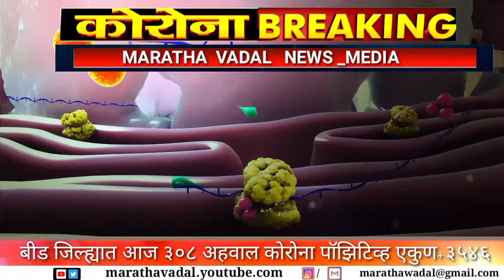CORONA BREAKING-जिल्ह्यात आज ३०८ बाधित रुग्णांची भर||एकुण आकडा पोहचला ३५४८ वर-मराठा वादळ न्यूज रिपोर